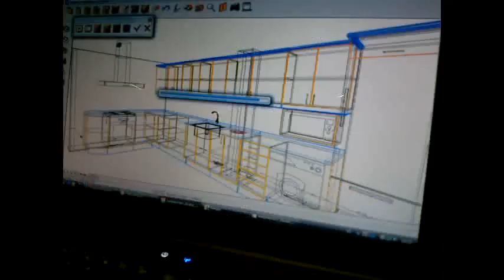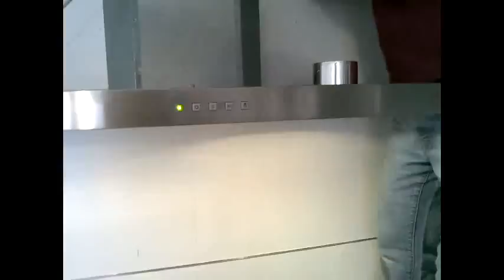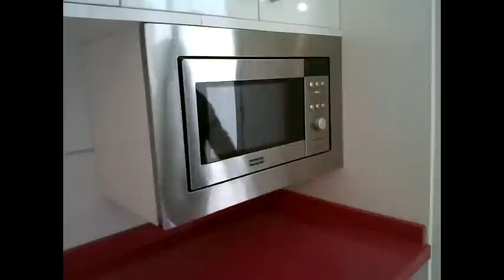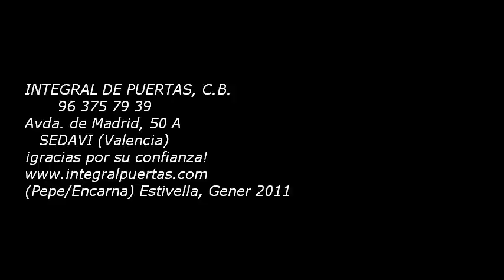ESTIVELLA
montaje de cocina realizado por Integral de Puertas, C.B. para Pepe y Encarna. Estivella, Diciembre 2010.